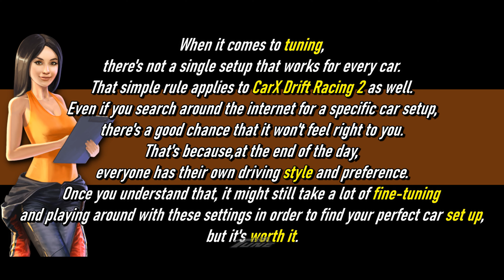CarX Drift Racing 2 - FUJIN SX - 6.2L V8S Tuning and Test Multiplayer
Carx Drift Racing 2 fujin sx tuning and test run multiplayer
Engine Swap: 6.2L V8S

DEVICES SETTING:
Steering angel: 360
Controls: Gyro/Tilt
Sensitivity: Full bar
Linearity: Full bar
Transmission type: Automatic
Assistant type: ver.3

CHAPTERS:
00:00 TEST RUN MULTIPLAYER
01:45 TUNING